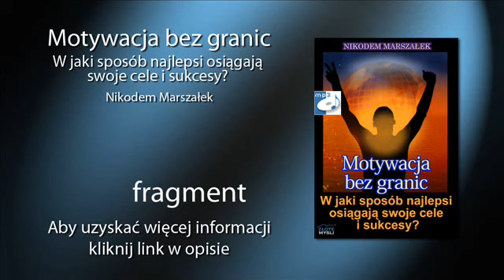Motywacja bez granic - audiobook